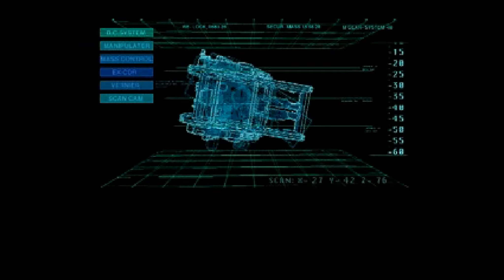Let's Play Policenauts part 1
Welcome to the start of a brand new Let's Play series. This is Policenauts a game developed and released by Konami in 1994 and was written by Hideo Kojima. It was released on the PC-9821, 3DO, PlayStation, and Sega Saturn. This particular series is playing the PlayStation 1 fan translation via a PS1 emulator.

Policenauts is a graphic adventure game developed and published by Konami. It was written and directed by Hideo Kojima, and originally released for the PC-9821 in 1994. A hard science fiction story, Policenauts is set in the mid 21st century and follows Jonathan Ingram, an astronaut recently recovered floating in space in cryosleep after an accident at a space colony sent him drifting into space for 24 years. Now a detective in Los Angeles, Ingram travels back to the colony to investigate the murder of his ex-wife and her husband's disappearance. As he begins his investigation, he starts to uncover an illegal organ trafficking ring.